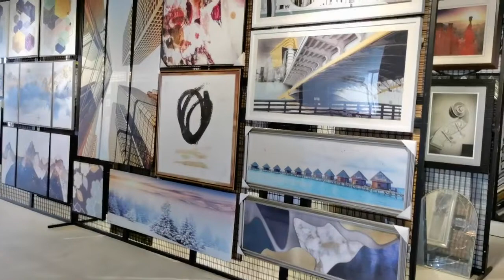Frame Moulding Hotel Project Artwork Showroom King 0086-15019694352 （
Hualun Guanse Framing Factory is the world's leading supplier of recycled polystyrene plastic. We provides and sells high-quality photo frame moulding,picture frames moulding and decorative moldings or mirror frames which are made by recycled PS pellets.
Hualun Guanse Decoration Material Factory
This is King from China.I have been doing this industry for 11 years.
Our main product categories are:
1.Picture Frame Moulding,Mirror Frame Moulding，PhotoFrame Moulding，Painting Frame Moulding
2.Abstract Paintings,Wall Art Paintings,Canvas Paintings
3.Mirror(Square Wall Mirror,Rectangular Full-Length Mirror）Wall-Mounted New Pop Gold Black Round Mirrors

We are manufacturer in this industry for more than 25 years.We have more thah 3000 a lot of styles and models,We are happy to answer your questions,Do you have WhatsApp or Wechat?That will be easy to contact.
Skype: king05191329
Kind Regards